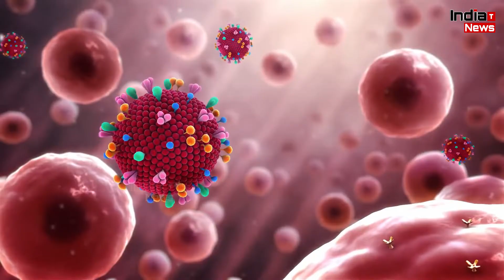कोरोना वायरस के कहर का यहां नहीं हो सकता असर, जानिए वजह !!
India Trending News (ITN) : कोरोना वायरस के कहर का यहां नहीं हो सकता असर, जानिए वजह